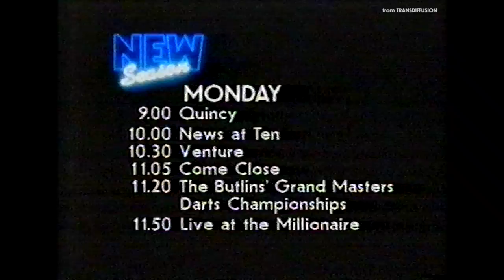☆ Helen Lloyd into Central News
Central's Helen Lloyd welcomes us to another evening's viewing, gives us a rundown of the night's menu and then hands us over to Central News.